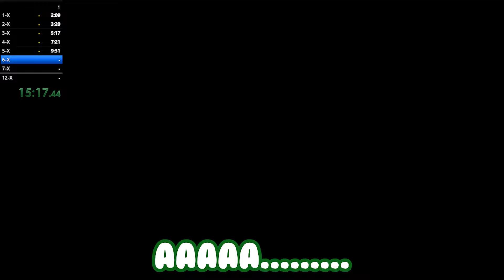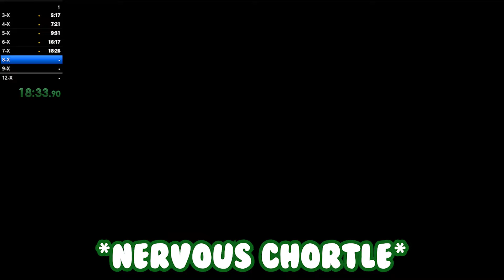Rhythm 'Expert' Plays A Dance of Fire and Ice APRIL FOOLS?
How strange... something seems off about this ADOFAI video, but I can't place my finger on it... Oh wait yes I can! It's April Fools! (sort of) I don't know why but I did a really bad speedrun. (´•  ͟ʖ •`)

942

Music
7th Beat Games